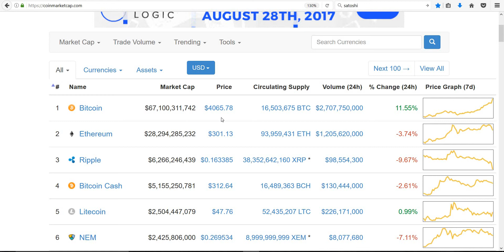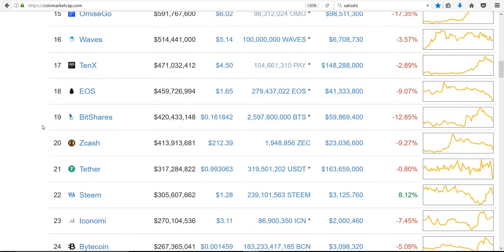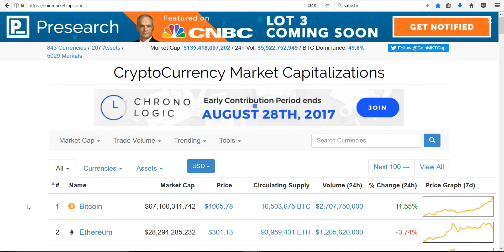$4,000 Bitcoin!! Veritaseum Under $100?!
New All Time HIGH. Bitcoin Blows Past $4000 and  Veritaseum crashing will it go below $100